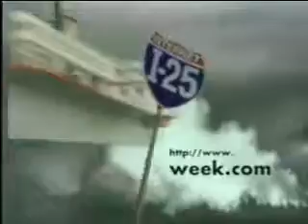Don't Miss The Boat!!! Steamboat Classic.wmv